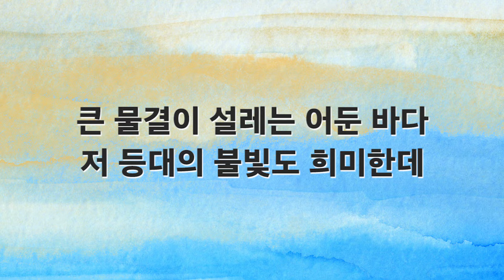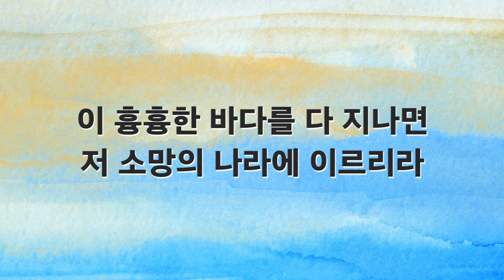[새찬송가 반주] 432장 큰 물결이 설레는 어둔 바다 MR